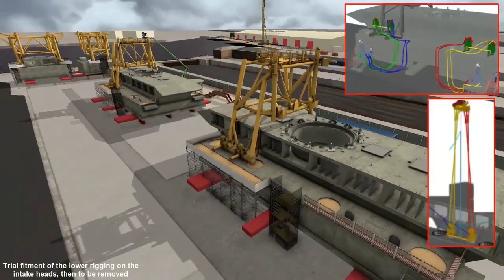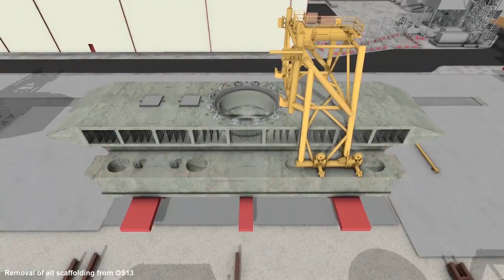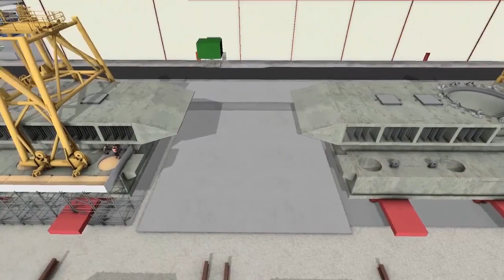Balfour Beatty Hinkley Point C Marine Works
BalfourBeatty는 1909년에 설립된 영국의 다국적 건설회사
런던에 본사가 있습니다. 현재 영국 심장부의 횡단철도 프로젝트를 수행하고 있으며, 세계 80 여개국에서 4 만명의 직원이 일하고 있습니다.
* 횡단철도 : 동서철도 프로젝트로서 Fuzor를 사용 입찰부터 설계검토/ 4D 시뮬레이션 및 주민,관공서 공청회등 다양하게 활용 중​.
영국의 건설회사 Balfour Beatty는 Hinkley Point C Marine Works 프로젝트에서 FUZOR를 사용하여 시뮬레이션을 해왔습니다.
 Balfour Beatty는 3년 넘게 Hinkley Point C Marine Works에서 Fuzor를 사용해 왔으며 이는 Fuzor는 그들에게 게임 체인저였습니다.
Hinkley C는 기존 Hinkley A & B 발전소에 인접하여 건설중인 새로운 원자력 발전소입니다.
 BALFOUR BEATTY의 프로젝트에서 Fuzor의 이점
1. 효율성 및 생산성 향상
BIM 관리자인 Paco Lluna 와 Thomas Bush 는 "특히 다른 계획 소프트웨어가 플랜트 움직임을 그렇게 높은 수준의 세부 사항에서 애니메이션화 하지 못하지만, Fuzor의 기능을 이용하여 높은 세부 시퀀스 애니메이션을 생성할 때 생산성과 효율성이 크게 향상되었습니다.
또한 순식간에 고품질 렌더링을 생성하며 최소 10배 더 빠릅니다. 이는 시공 검토 후 BIM 팀의 신속한 대응을 촉진하는 데 도움이 되었습니다."
2. 상세한 건설 시퀀스 애니메이션
직원들이 앞으로의 작업을 더 잘 이해하고 프로젝트 중 질문하는 환경을 조성하고 현장에 가기 전에 잠재적인 문제를 사전에 검토 및 해결하는데, 도움을 주었고,직원들의 프로젝트 진행에 큰 도움이 되었습니다.
3. 동적 간섭 감지
포인트 클라우드 데이터를 4D 모델로 가져오는 기능을 통해 동적 간섭 감지를 실행할 수 있습니다. 제한된 공간으로 들어 올려지는 폼웍 조각을 성공적으로 시뮬레이션하여 충돌 없는 설치를 제공하고 잠재적인 지연 및 관련 비용을 줄였습니다.
4. 공간 교정 연습
스프레이 콘크리트 라이닝 작업 중 터널 내부 활동에 대한 중요한 공간 교정 연습을 수행할 수 있어 플랜트를 선택하고 구매할 때 건설 관리자에게 확실성을 제공했습니다.
5. 가상 현실(VR) 및 증강 현실(AR)
VR과 AR에서 모델을 인터랙티브하게 볼 수 있게 되면서 프로젝트 팀에 애니메이션을 완전히 몰입할 수 있는 경험으로 제공할 수 있었고,
이는 터널링 환경 내에서 강력한 영향을 미쳤습니다.
6. 입찰 준비
Balfour Beatty의 Fuzor 모델은 또한 고객에게 새로운 입찰을 제출하고 작품의 도전적인 특성을 보여주고 계약 가격을 결정할 때 중요한 역할을 했습니다.
7.안전교육
그들이 사용한 또 다른 주요 기능은 세그먼트 팩토리 애니메이션에 대한 이벤트 트리거 입니다. 그들은 유도 및 안전 교육에서 직원을 테스트하는 데 사용되는 독립형 실행 파일을 제공할 수 있었습니다.